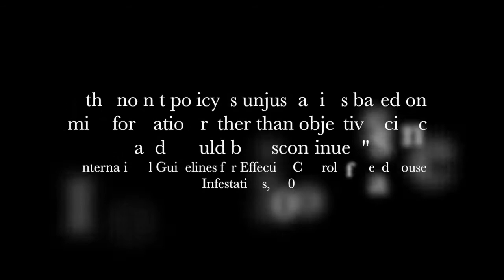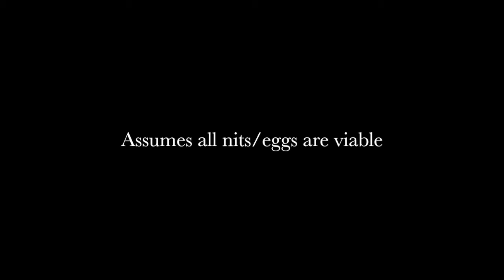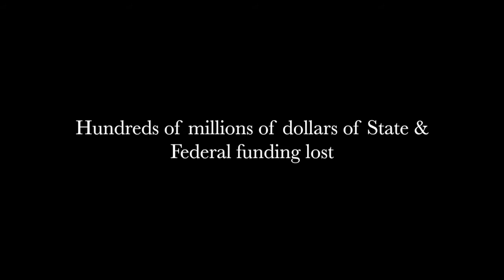School Lice Policy: Discontinuation of No Nit Policy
Advocacy video regarding the discontinuation of school lice exclusion policies in school districts such as the no-nit policy